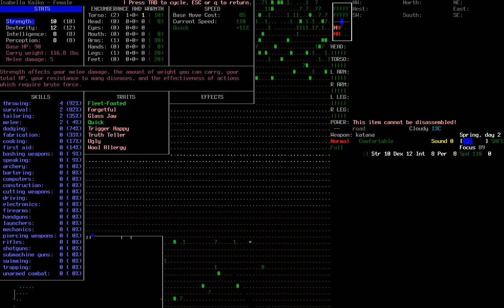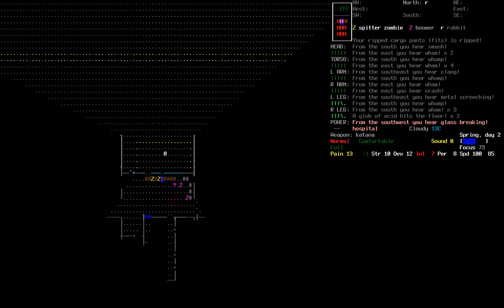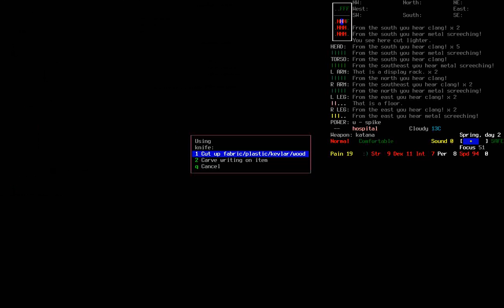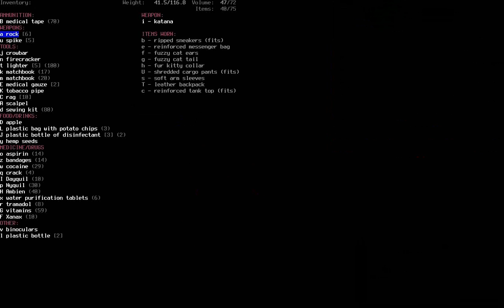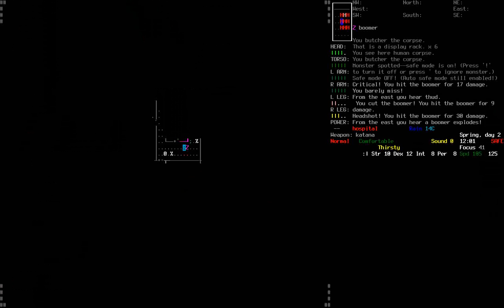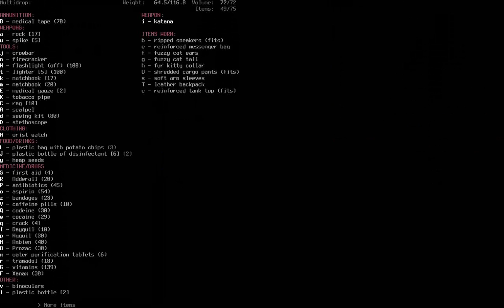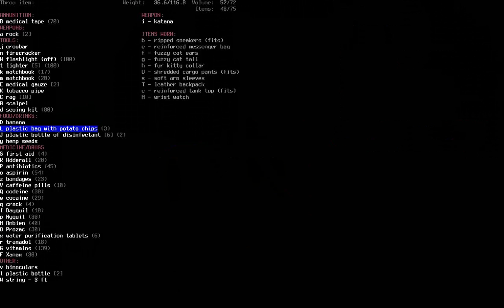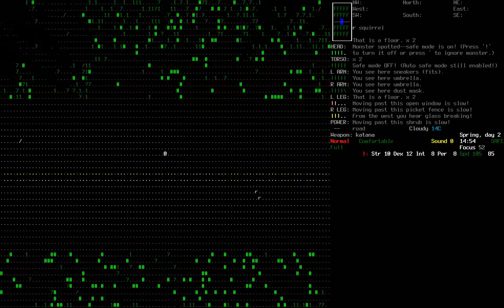Cataclysm: DDA - Isabella Kaiko, Killer Otaku #1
This got a bit long, but it's all action as I clear out a hospital. Rolling a female character for a change, so of course she has to have fuzzy cat ears.